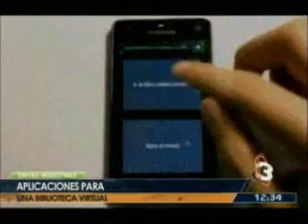Entre nosotras jóvenes emprendedoras TD 1232 160115